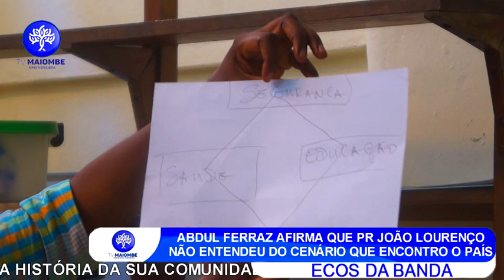ABDUL FERRAZ AFIRMA QUE JOÃO LOURENÇO NÃO ENTENDEU O CENÁRIO POLÍTICO DEPOIS DO EMPOSSAMENTO